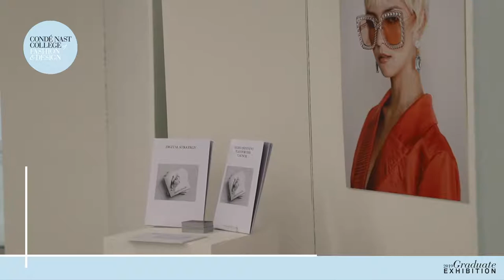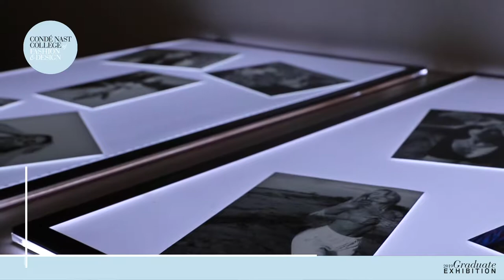Condé Nast College of Fashion & Design Graduate Exhibition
Every year Condé Nast College, in London showcases the wonderful works of our  very creative students in an annual Graduate Exhibition.
This year's graduate exhibition took place on the last days of August and has seen some of the most prestigious guest like: Aidan Geary, Director of Operations at Condé Nast  , Albert Read CEO of Condé Nast Britain, Karina Dobrotvorskaya, Condé Nast Editorial Development, to name just a few.
Creative direction and edit by Kwasi Ritchie-Roux
The students showcase work from new brand design projects, and magazines to the new business development plans. All very creative, all very impressive!

This video has been shot and edited by Kwasi Ritchie Roux, Graduate of Vogue Fashion Certificate.